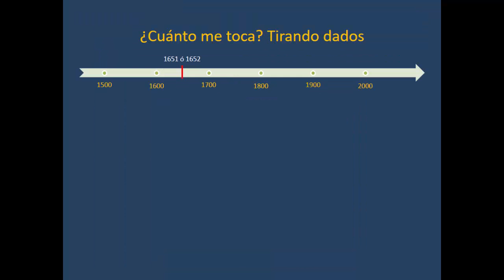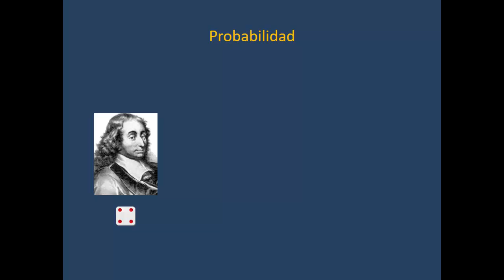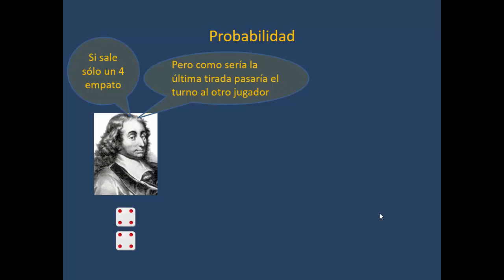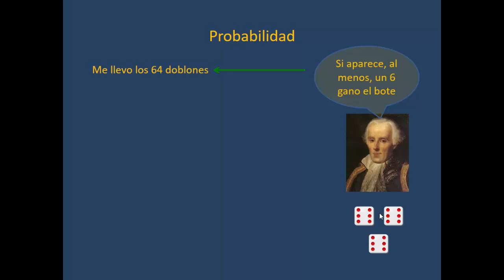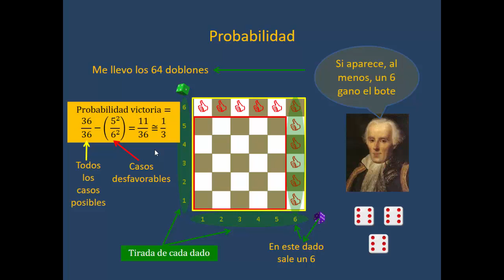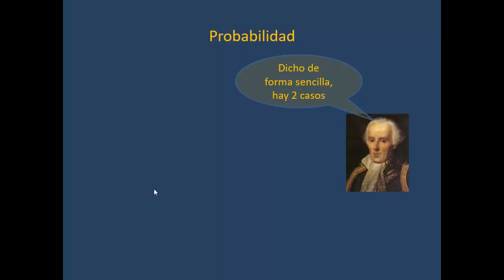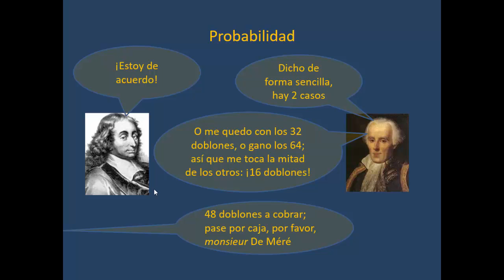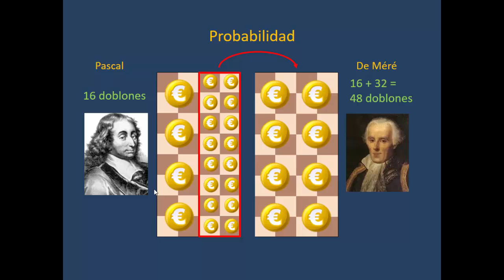Conferencia Ajedrez y matematicas (parte 1) Probabilidad (sonido ok)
Conferencia divulgativa Ajedrez y matemáticas: interrelaciones entre dos mundos mágicos (Zaragoza, 2 octubre 2015). Recomendada para niños/as, de 8 años en adelante, y adultos con curiosidad por estos temas. En esta parte - probabilidad - contaremos la historia de un curioso juego de dados entre el matemático Pascal y el caballero De Méré, y cómo ver las posibilidades de ganar (o no) el bote a través de tableros de probabilidad ajedrecísticos y unas pocas fórmulas...